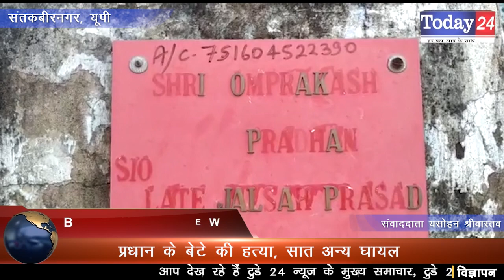प्रधान के बेटे की हत्‍या, सात अन्‍य घायल | Today24